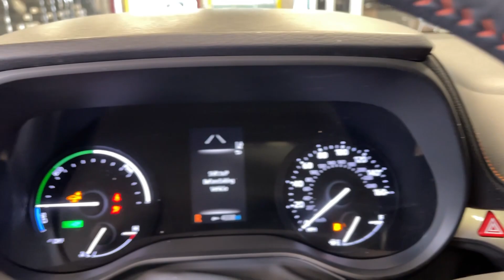2021 Toyota Sienna Orem, Provo, American Fork, Lindon, Pleasant Grove 23628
Super White Used 2021 Toyota Sienna XSE available in Orem, Utah at Orem Mazda. Servicing the Orem, Provo, American Fork, Lindon & Pleasant Grove, UT area.

Orem Mazda
55 E. University Pkwy

2021 Toyota Sienna XSE 7 Passenger White FWD 2.5L I4 CVTbrbrSAVE BIG!!! Final markdown pricing. This price cannot be combined with any other offer. **Dealership arranged financing is required at current pricing.**brbrCAR WASHES FOR LIFE Orem Mazda Price includes all applicable rebates Dealer arranged lease or financing may be required see dealer for details Price may not include dealer added options 3rd row seats: split-bench 4-Wheel Disc Brakes 8 Speakers ABS brakes Air Conditioning Alloy wheels AM/FM radio: SiriusXM Apple CarPlay/Android Auto Auto High-beam Headlights Auto-dimming door mirrors Auto-dimming Rear-View mirror Automatic temperature control Axle Ratio: TBA Brake assist Bumpers: body-color Compass Delay-off headlights Door auto-latch Driver door bin Driver vanity mirror Drivers Seat Mounted Armrest Dual front impact airbags Dual front side impact airbags Electronic Stability Control Emergency communication system: Safety Connect with 3-year trial Exterior Parking Camera Rear Four wheel independent suspension Front anti-roll bar Front Bucket Seats Front dual zone A/C Front fog lights Front Heated Bucket Seats Front reading lights Fully automatic headlights Garage door transmitter: HomeLink Heated door mirrors Heated front seats Illuminated entry Knee airbag Lane Departure Warning System Leather Shift Knob Leather steering wheel Low tire pressure warning Navigation System Occupant sensing airbag Outside temperature display Overhead airbag Overhead console Panic alarm Passenger door bin Passenger seat mounted armrest Passenger vanity mirror Power door mirrors Power driver seat Power Liftgate Power moonroof Power passenger seat Power steering Power windows Radio data system Radio: Premium Audio Rear air conditioning Rear anti-roll bar Rear dual zone A/C Rear reading lights Rear side impact airbag Rear window defroster Rear window wiper Reclining 3rd row seat Remote keyless entry SofTex Seat Trim Speed control Speed-sensing steering Split folding rear seat Spoiler Steering wheel mounted audio controls Tachometer Telescoping steering wheel Tilt steering wheel Traction control Trip computer Turn signal indicator mirrors Variably intermittent wipers Wheels: 20 Dark Alloy.brbrbrCARFAX One-Owner. Clean CARFAX.brbrbrRecent Arrival! To See Our Specials! See us on our Facebook Page! Want a great sales experience? See Reviews Bios and Pictures and request the salesperson of your choice. Ask about our Customer For Life Program!!!brbrAwards:br * JD Power Automotive Performance Execution and Layout (APEAL) Study